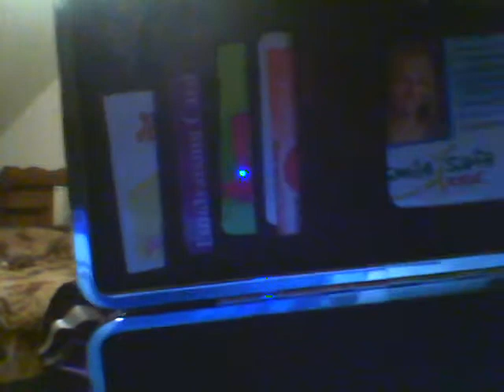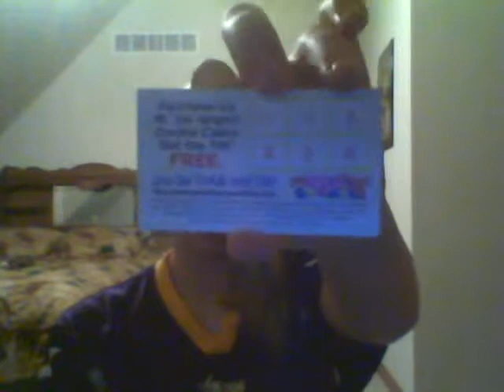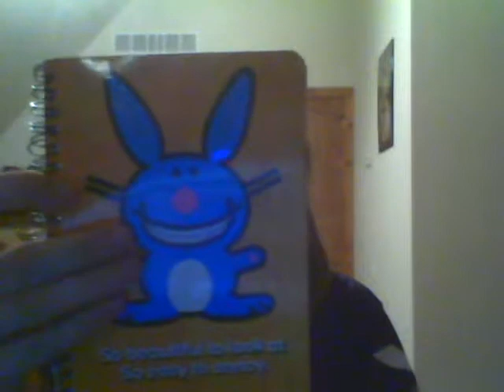Whats in My Purse~ZEBRA~